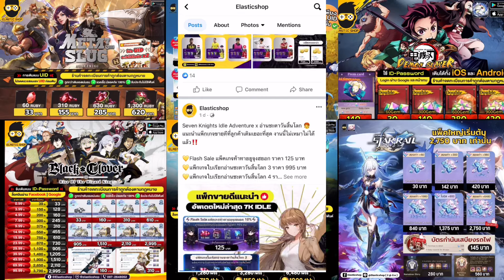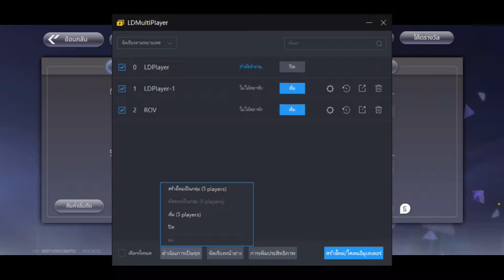One punch man world ทัตสึมากิตัวละ500-800฿ วีธีรีId หา รวมCode ยิงไกลCombo สบายเล่นง่ายคับ